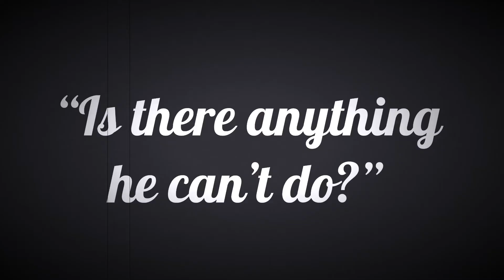The Amazing Scout and His Talented Tale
This is a silly video I made a few years ago starring our dog. It was the first project I had really put together and was really proud of it. Hope you enjoy.